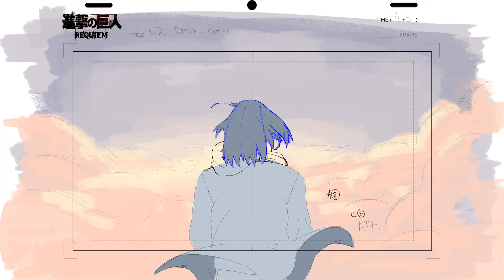AOT: Requiem "Not yet..." | Key Animation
"Not Yet..."

We've been working really hard this past year and are very excited to share some massive news next month!

This animated project is based on the fan-made Doujinshi "AoT no Requiem" and the Requiem Theory, we only plan to adapt Chapter 1 of the series.

Be sure tell us your thoughts on this iconic scene!

Credits

Key animation: @Fabulleur (twitter)

Voice actor: Smoov